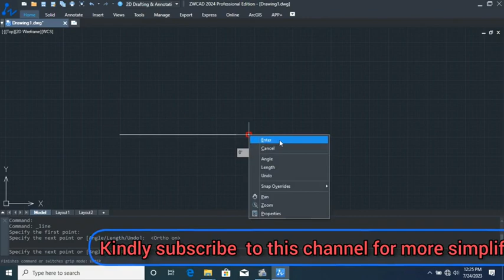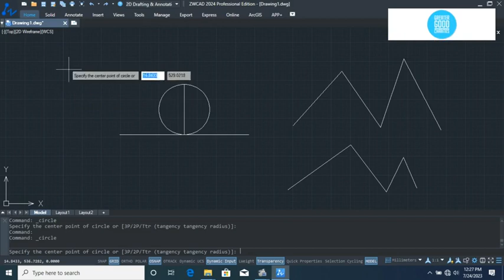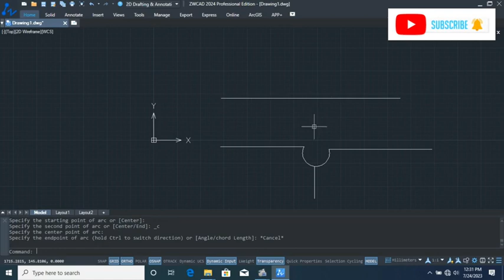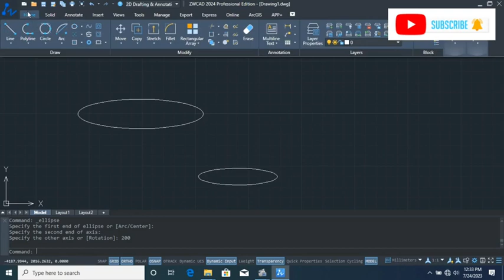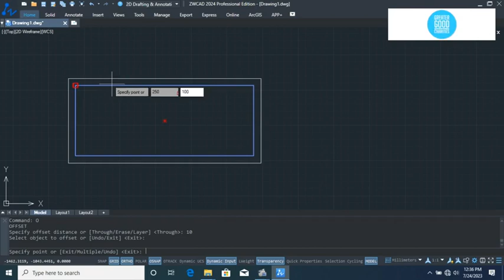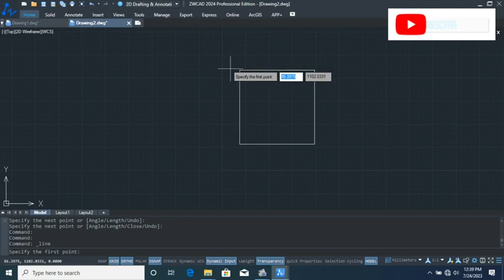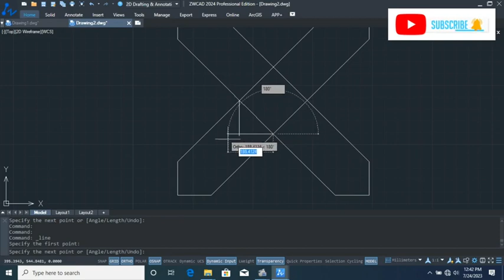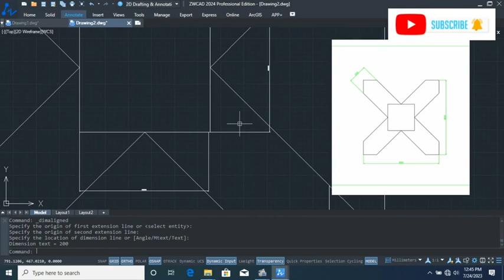All Commands of zwcad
Zw cad is the most easy cad software to use in both 2D Drawing and 3D Drawing . its has similar features to autocad but is is more simplified to use

Chapters
0:00 intro
0:05 uganda technical college Elgon team
0:25  How to draw line in zwcad 2024
0:45 how to switch on otho mode in zw cad
0:59  how to locate middle point of line in zw cad
1:16 how to enable object snap in zw cad?
1:31 how to draw circle in zwcad2024?
1:50  Difference between line and polyline in zw cad software?
2:25  how to use join command in zw cad2024?
2:54  types of circles in zwcad2024
5:46  how to Delete in zw cad 2024
6:00  Types of arcs in zw cad
6:17  3 points arc
6:29  start center , end arc
7:08  how to use mirror comand in zw cad2024
7:28  start centre arc in zwcad
7:54  how to Set Ucsion command in zw cad 2024
8:23  How to draw elipses in zwcad 2024
8:49  All types in zw cad
9:21  How to draw polygon in Zw Cad
9:55  How to inscribe polygon in circle using zwcad
10:13  how to copy in zwcad
10:26  How to circumscribe polygon in zw cad
11:06 How to draw rectangle in zw cad
11:37  how to offset rectangle in zw cad
11:49  How to offset circle in zw cad